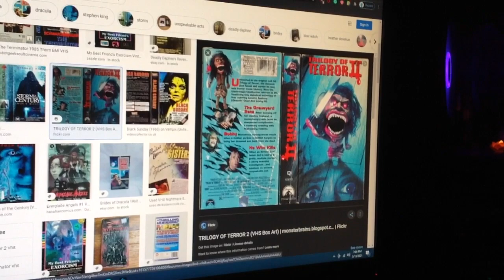Do You Have This VHS? #739